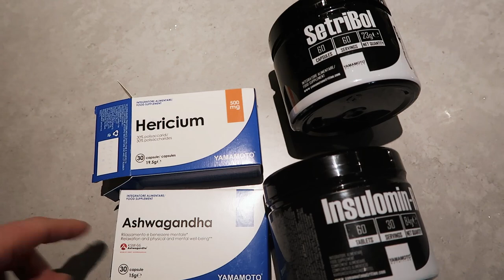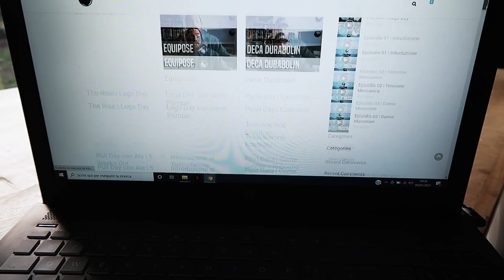Weekend Pre-Lockdown!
RHINO5

LINK UTILI

Come contattarci?!

-rhinocoaching.it-